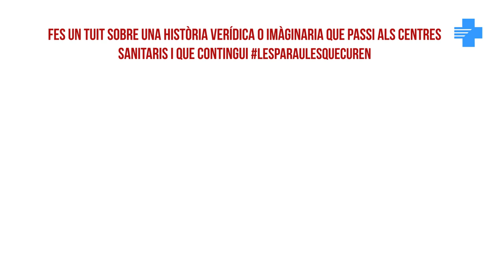Sant Jordi 2018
Per Sant Jordi, l’ICS cerca històries sobre les relacions entre professionals sanitaris i usuaris en el concurs